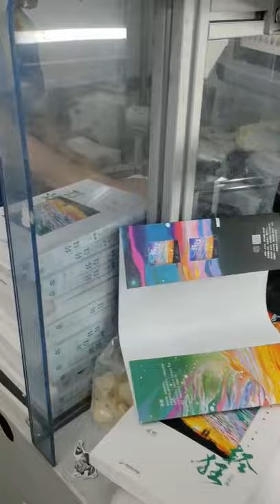Book Jacket Machine 护封腰带机